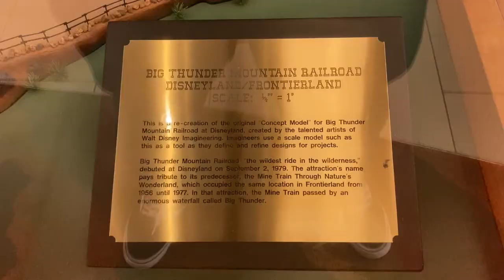Big Thunder Mountain Model Disneyland Hotel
This is an intricate, detailed model of the Big Thunder Mountain attraction, displayed in the Frontier Tower of the Disneyland Hotel in Anaheim.

I'm Kenny Yamada, a freelance artist who has created artwork for Disney for over 30 years, and I'm presently featured in the Disney Gallery at Disney theme parks.  I started this Youtube channel to share my lifelong love of Disney.